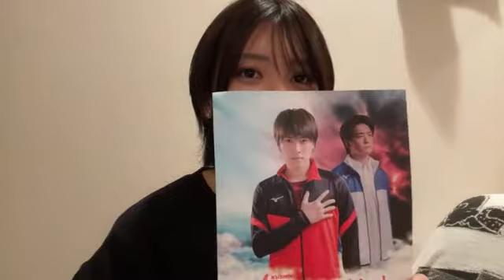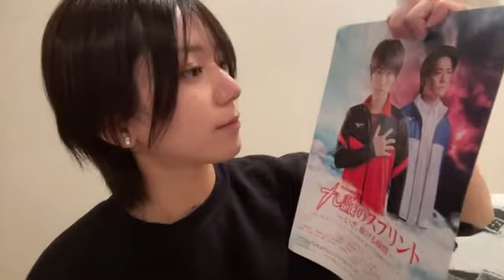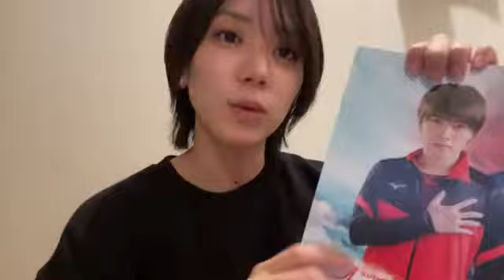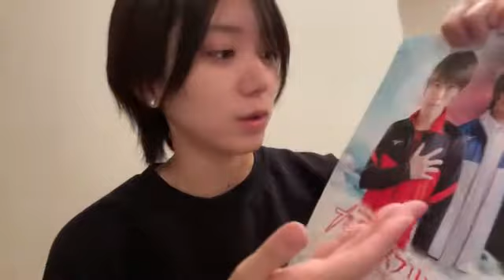2021年09月27日 20時11分00秒 大西 桃香（AKB48 チーム８）